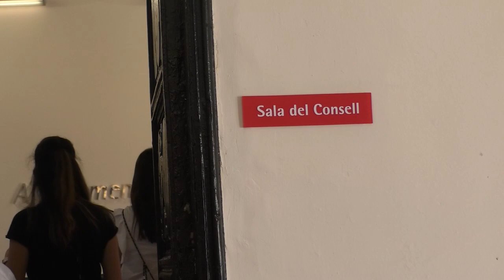Más de 3 000 efectivos velarán por la seguridad en las fiestas de Elche